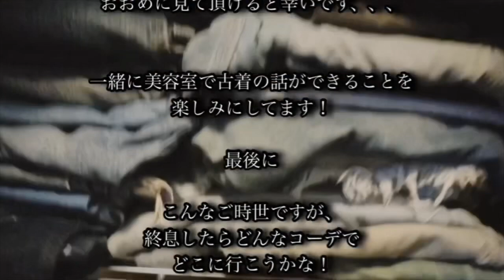【古着好き美容師】お気に入り古着20着紹介！〜トップス編〜【vlog男子】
こんにちは！渋谷にある美容室boucleの鬼澤です。

今回は古着好きな僕の愛着達を紹介します！
本職は美容師なので、
そこまでディテールには詳しくないですが、
おおめに見て頂けると幸いです！笑

ご興味を持って頂き
お店で一緒に古着の話で盛り上がれれば嬉しいです！